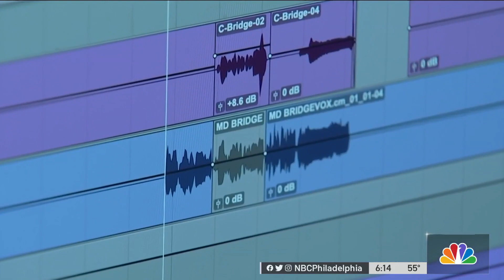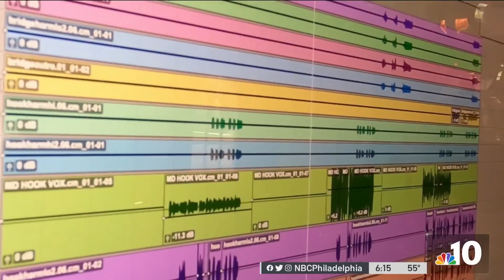She Sings on: Slain NJ Vocalist Remembered With Posthumous Single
Six years after she was shot and killed, New Jersey singer Christina Grimmie’s voice can be heard again. Singer-songwriter Ryan Brown has released a new single, “Rule the World,” featuring Grimmie. NBC10’s Cydney Long has the story.